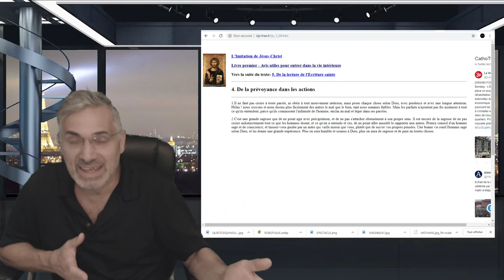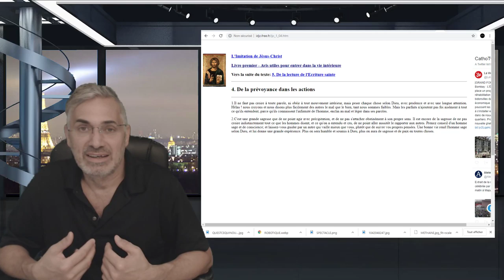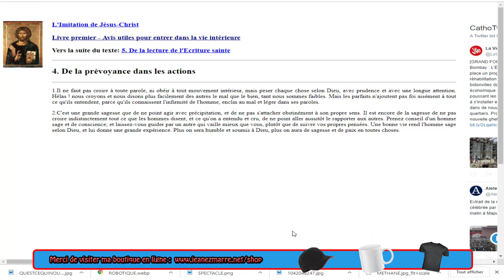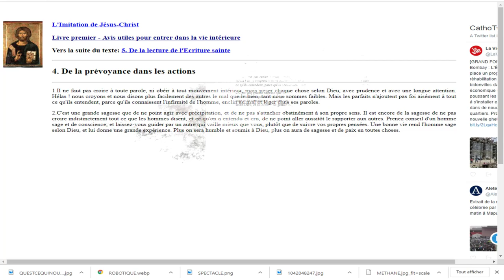L'IMITATION DE JÉSUS, CHAPITRE 4! DE LA PRUDENCE DANS SA CONDUITE!